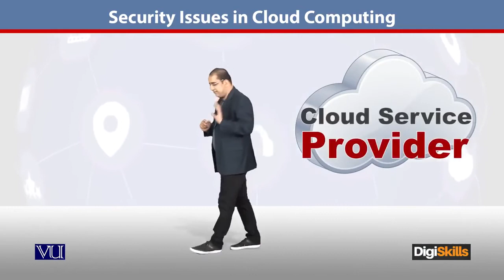31 - E Commerce in Urdu Hindi - Security Issues in Cloud Computing - E - Commerce By Digi Skills